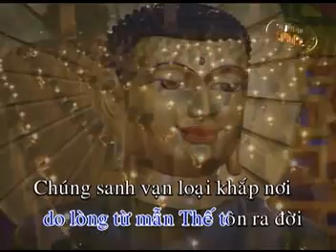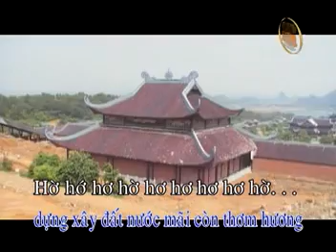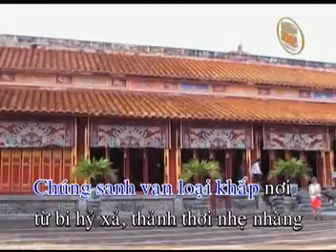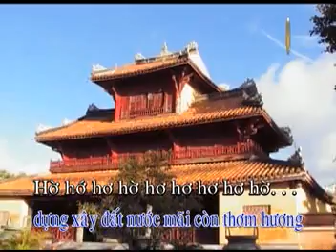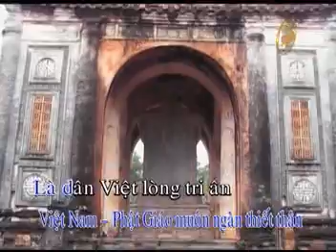KARAOKE Việt Nam - Phật Giáo sáng ngời hào quang (Quý Luân)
Album Karaoke Phật Giáo - Tuyển chọn ca khúc do NS.Quý Luân sáng tác chủ đề: CHẮP TAY NIỆM PHẬT - Vol1.